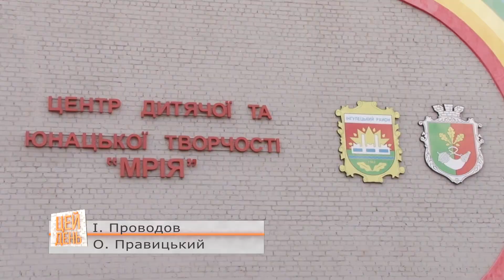Реконструкція ЦДТ "Мрія"